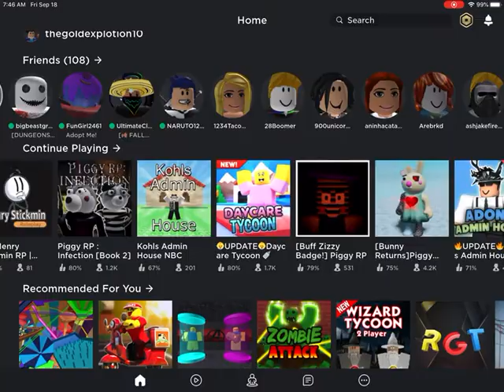Baby’s have diapers? Oh wait they always do|roblox daycare tycoon